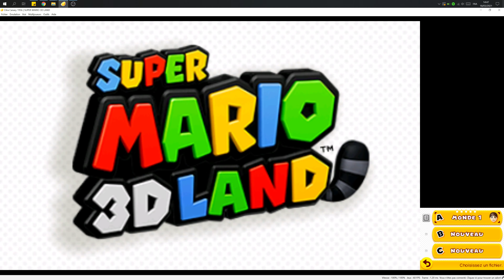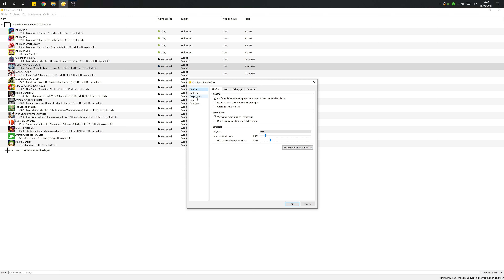Super Mario 3D Land - 4K 60 FPS | Emulation Nintendo 3DS via Citra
Présentation de Resident Evil 3 Nemesis 4K 30FPS et Background HD.
Le tout propulsé sur PC, via l'émulateur open-source Dolphin.

00:00​​​ Introduction
02:12​​ Test de la version rendu par une 3DS
04:27 Visuel 4k 60 FPS + Textures HD

Ma config : i5 7600K overclocké | GTX 3080 |16 Giga de Ram
A Noter : Télécharger les jeux que vous ne possédez pas est illégal.

La Team des Super Saiyans vous remercie d'avoir regardé la vidéo!
A bientôt, et n'hésitez pas à rejoindre le Crew !!